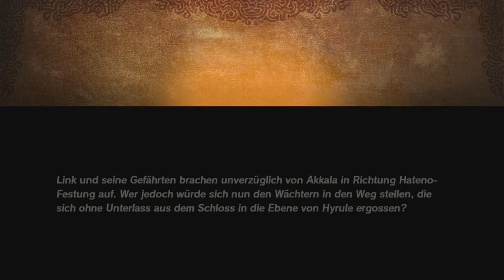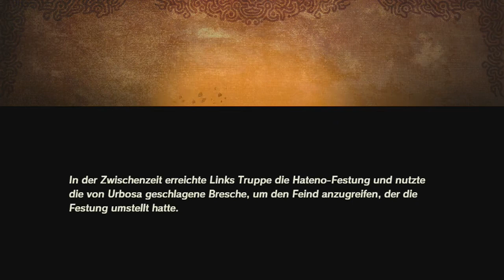[57] Hoffnung für Hyrule? Hateno darf nicht fallen! || Hyrule Warriors - Zeit der Verheerung (Blind)